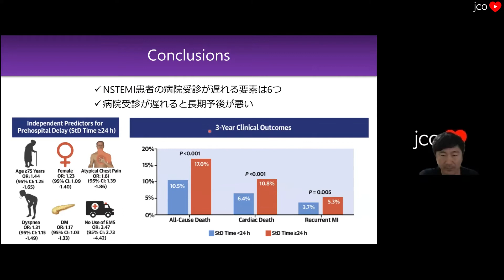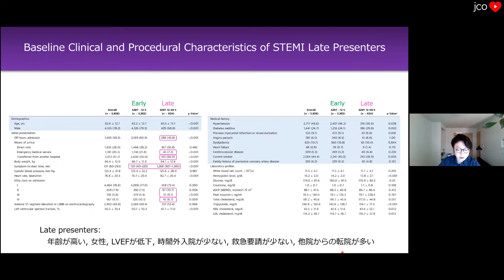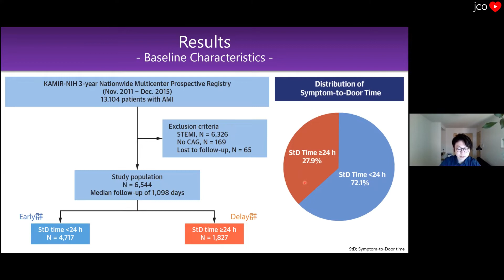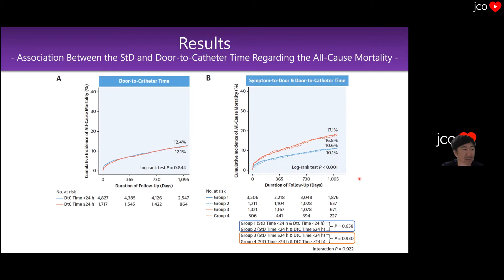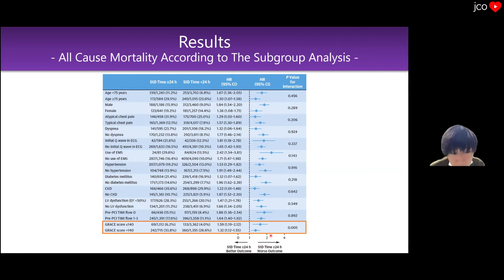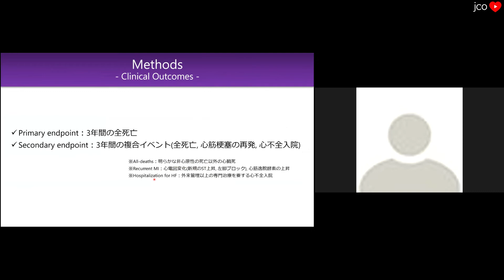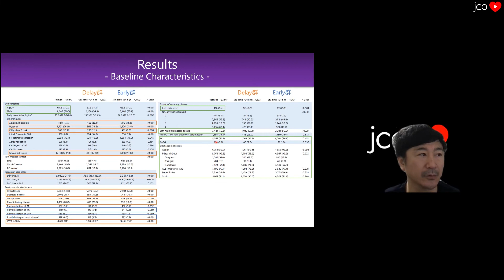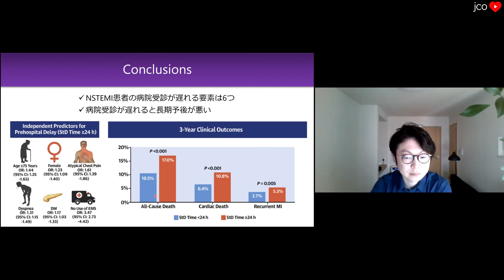【心筋梗塞】ゴールデンタイムを過ぎたNSTEMIの予後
J Am Coll Cardiol 2022;79:311–323.
南義成
ディスカッション: 24:18